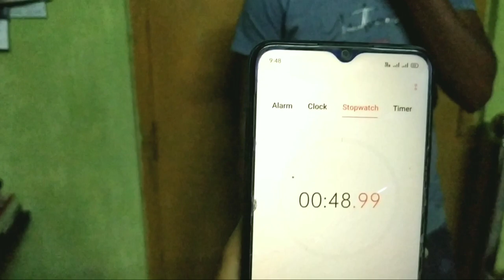Balloon challenge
Experiment video
Challenging video
Bengali challenge video
Bangla challenge
Challenging video bengali
Bengali experiment video
Experimental
Bengali entartainment video
Bangla viral video
Bengali viral video
Bangladeshi video
west bengal
West bengal youtuber
Funny video
Bengal experiment
Experiment bangla
Science video
Bengali top video
Bangladeshi viral video
Viral Challenging video